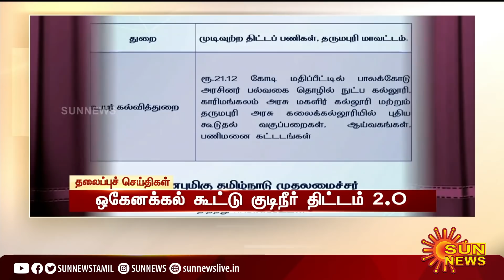பிற்பகல் 12 மணி தலைப்புச் செய்திகள்! | HeadLines | 12PM | 20.01.2022 | Sun News